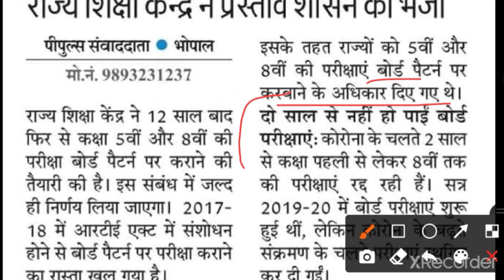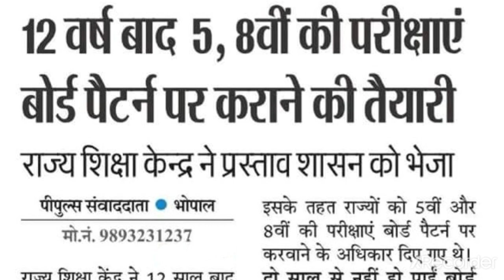MPEDUCATION,म प्र शिक्षा विभाग की ताज़ा ख़बर,क्या कक्षा 5वीं और 8वीं की होगी बोर्ड पैटर्न पर परीक्षा?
क्या कक्षा 5वीं और 8वीं की होगी बोर्ड परीक्षा?/class 5&8 th Board Exam 2021-22.